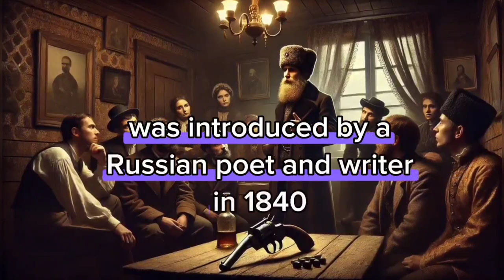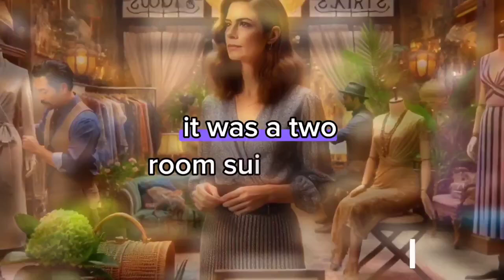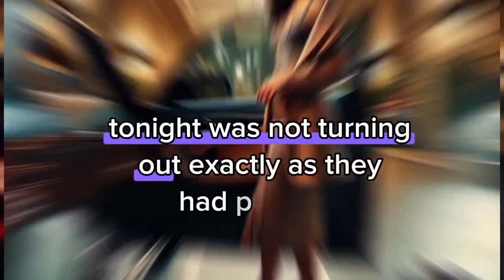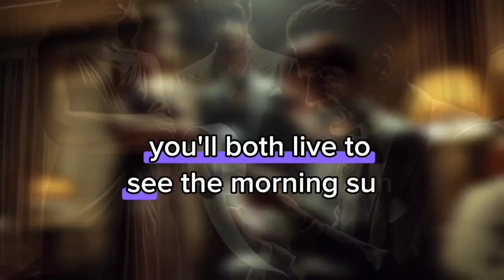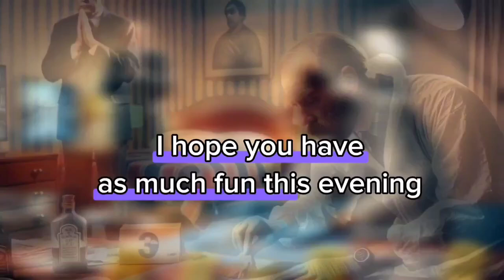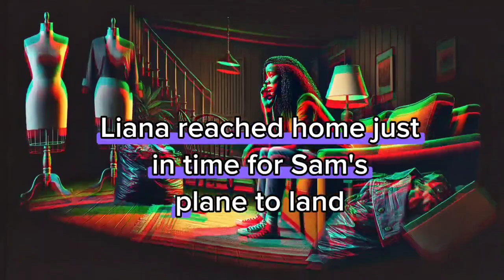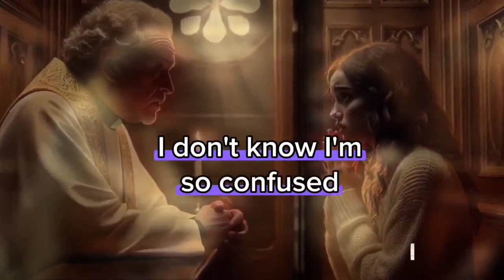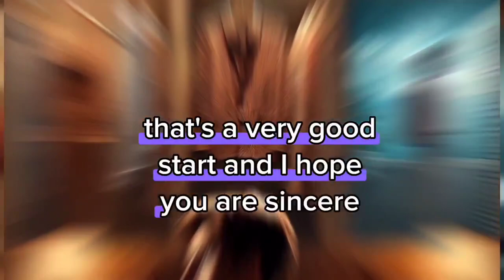Revenge story: Unfaithful Partners; The Silent Killer of Love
BETRAYAL AND REVENGE: MY HUSBAND IS THE ONLY MAN I TRUST!...
Cheating Wives
Hidden CameraFootage
Exposing Cheating
Revenge story
Batrayal